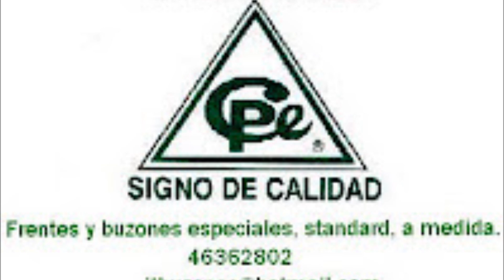Programa26 10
Programa completo del día veirnes 26 de Octubre, toda la previa del supercásico.